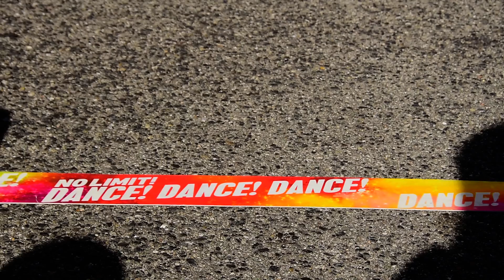East Meets West Celebration 11/25/2022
11/25 13:05 3rd